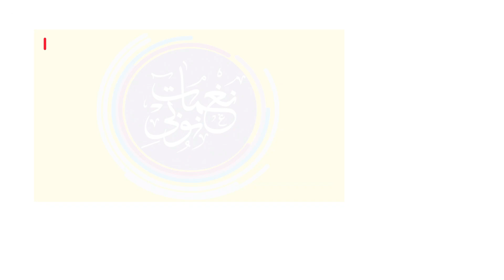متين يا ربي تاني تلمنا - حمو اسماعيل || New 2024 || حصريا على قناة نغمات نوبي